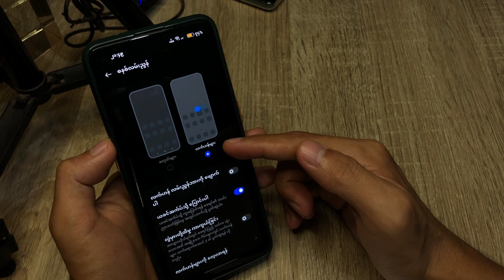Oppo Reno 10 5G ဆဲလ်ဖုန်းတွင် ပျောက်ဆုံးနေသော အိမ်လမ်းညွှန်ခလုတ်ကို မည်သို့ပြသမည်နည်း။